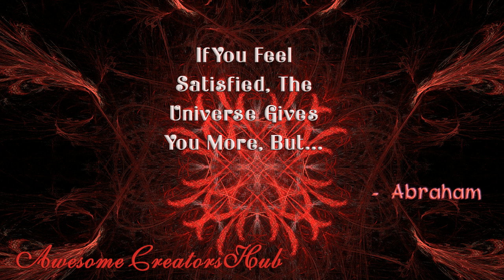Abraham Hicks snippet: If You Feel Satisfied, the Universe Gives You More, But...